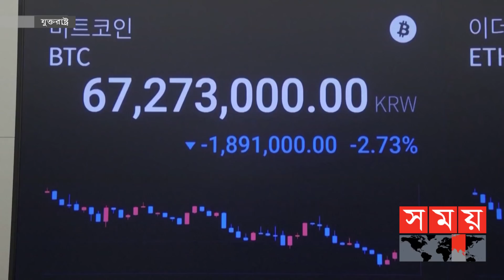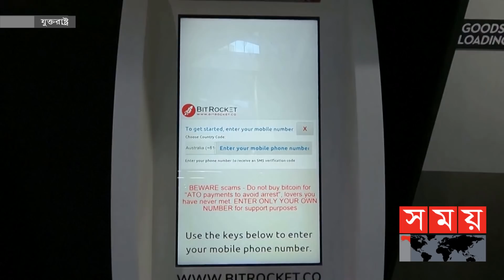বিশ্বজুড়ে ক্রমেই জনপ্রিয় হয়ে উঠছে ডিজিটাল মুদ্রা | Cryptocurrency | Bitcoin | USA News | Somoy TV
বিশ্বজুড়ে ক্রমেই জনপ্রিয় হয়ে উঠছে ডিজিটাল মুদ্রা। টাকার নোট বা পয়সার বদলে ব্যবহার বাড়ছে ডিজিটাল মুদ্রা বা ক্রিপ্টোকারেন্সির। আর্থিক লেনদেনে মানুষের চিন্তাধারাকে আমূল বদলে দিচ্ছে সময়োপযোগী এ উদ্ভাবন। নজর কেড়েছে বড় বিনিয়োগকারী ও করপোরেট জগতেরও। বর্তমানে বিটকয়েন, এথেরিয়াম, রিপল, লাইটকয়েনসহ হাজারো ক্রিপ্টোকারেন্সি ভার্চুয়াল দুনিয়া চষে বেড়াচ্ছে